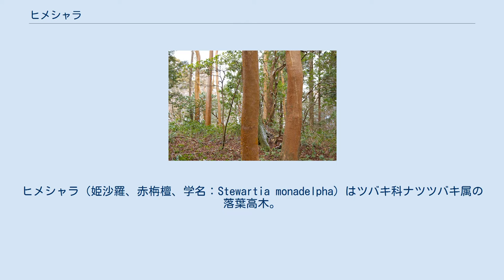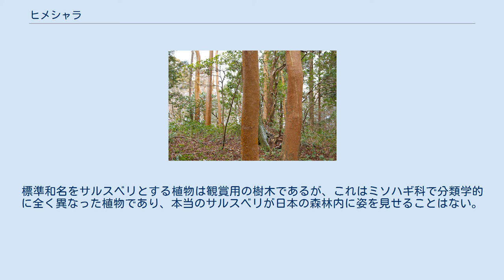ヒメシャラ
ヒメシャラ（姫沙羅、赤栴檀、学名：Stewartia monadelpha）はツバキ科ナツツバキ属の落葉高木。
ナツツバキに似るが花も葉も小ぶり。
和名は誤って娑羅樹と伝えられたナツツバキよりも小さいことによるもので、サルナメリやアカラギという別名もある。
 垂直によく伸び、高さ15m、胸高直径90cmに達する。
若木のうちは灰色の細かくざらついた樹皮であるが、成長するに従いこのような樹皮ははがれ、次第に赤褐色のごく薄い樹皮に変わる。
この樹皮は細かい鱗状にはがれるが、全体としては明るい赤褐色のつるつるしたものに見え、森林内ではひときわ目立つものである。
 葉は互生で短い柄があり、長さ5-8cm、葉身は楕円形から長楕円形、縁には低い鋸歯がある。
葉は黄緑色で、全体に毛がある。
葉腋から１つずつ、小さな白い花を咲かせる。
秋には紅葉になり、10-11月に濃褐色の実ができて種子ができる。
 神奈川県から和歌山県までの本州太平洋側、四国南部、九州、屋久島に分布する日本特産種である。
暖帯上部から温帯域の山地に生育する。
パイオニア的な性質を持ち、やや荒れた森林によく出現する。
 観賞用にもされており、剪定は通例3月に行われる。
高温に弱いので、夏は遮光をし風通しのいい場所に置いた方が適当である。
なお寒さには強い。
 病害虫にはカイガラムシがよく出るが、通風をよくすれば抑えられる。
原産は日本。
 この木は山で見られる木の中でも特に樹皮がすべすべしているためにサルスベリと呼ばれることがある。
標準和名をサルスベリとする植物は観賞用の樹木であるが、これはミソハギ科で分類学的に全く異なった植物であり、本当のサルスベリが日本の森林内に姿を見せることはない。
また、同様の場所に見られる樹木ではリョウブも大きくなると樹皮がすべすべになり、サルスベリと呼ばれることがあるが、ヒメシャラの方がすべすべ感が強い。